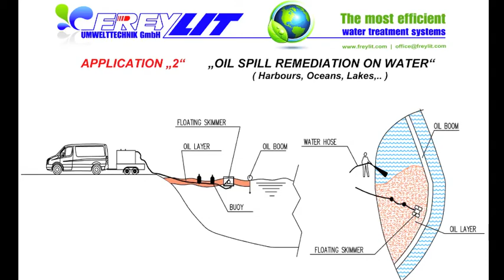FREYLIT oil spill remediation on water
skimmer, mobile oil separator